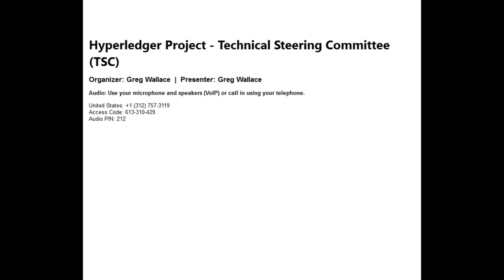2017 02 16 TSC Meeting